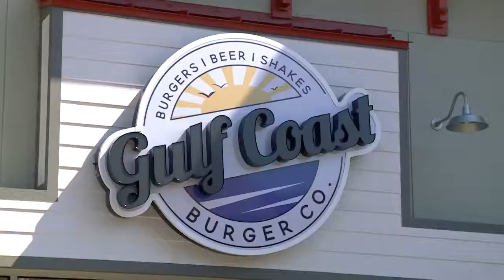New at Destin Commons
Heather Ruiz and Destin Commons would like to invite YOU to come out and enjoy the best in shopping, dining, and entertaining on the Emerald Coast! Restaurants, shopping, and special events... there's always something new at Destin Commons.